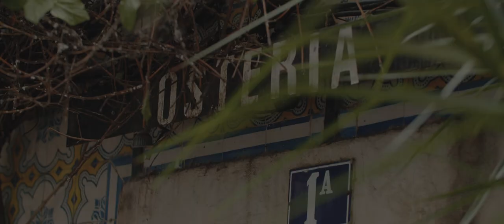CIAO BELLA Fashion Film | SMEGxEDIT MAG | Directed by Vitor Cepeda Lopes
CIAO BELLA Fashion Film
SmegXEdit 10° Aniversário Editorial

Film by @madstudiospt
Director/DoP Vitor Cepeda Lopes
AD/AC Tiago Nunes
Styling @dmarqes
Hair Wellington de Oliveira
Makeup Balu

Models Diana Neto  Margarida Vilas Boas